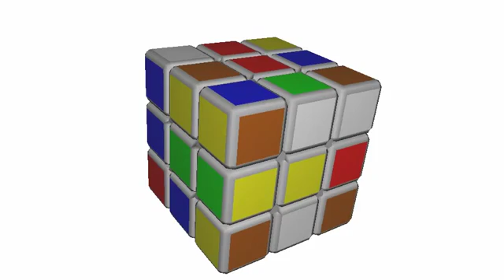Formando un Mundo Cubero - Cubo de Rubik 3x3x3 #48 | El Friki de los Cubos